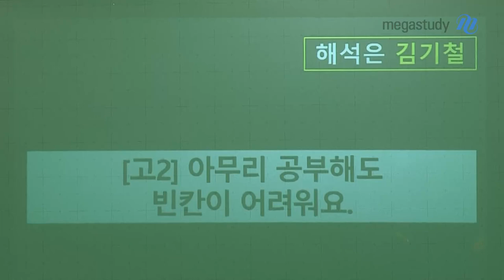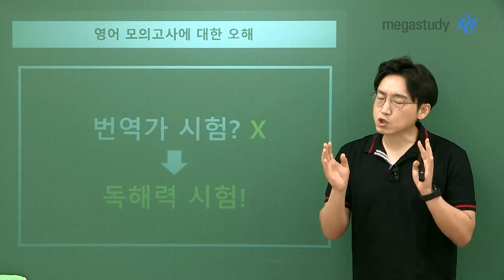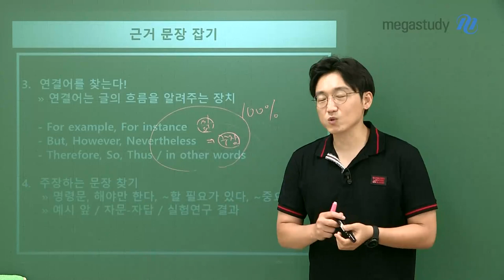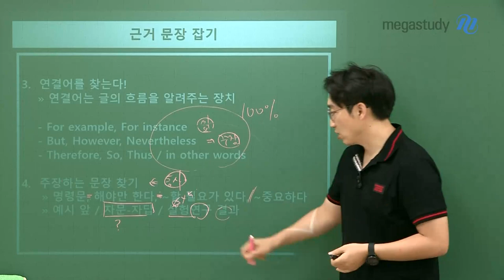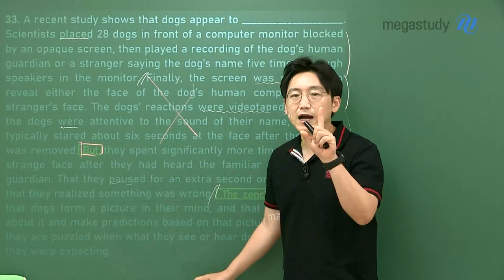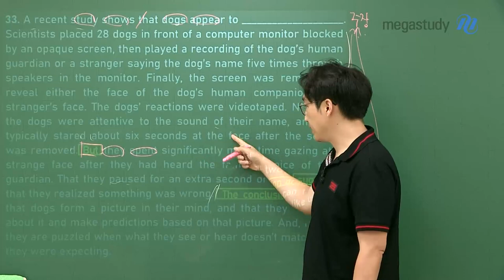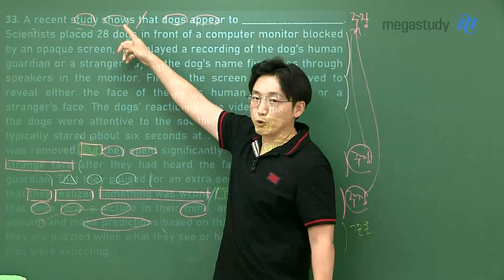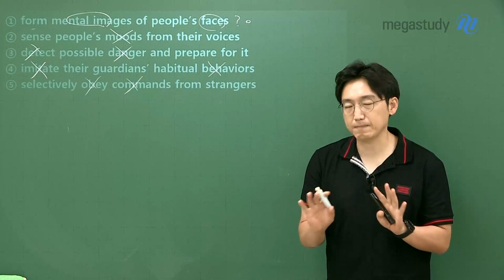[메가스터디] 영어 김기철쌤 - [고2] 아무리 공부해도 빈칸이 어려워요.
고2 여러분, 오랜만입니다!
여름방학 잘 보내고 계신가요~?
여름방학도 잠시, 이제 곧 9월 학력평가가 다가옵니다!

기철쌤 경험담과 함께,
여러분이 어려워하는 빈칸 문항을 어떻게 풀어야 하는지에 대한 실질적인 방법까지!
지금부터 기철쌤이 알려드릴게요!

# 영어 모의고사에 대한 오해
- 영어는 번역가 시험? No! 영어는 독해력 시험!
*독해력이란? 지문 내 필자가 던진 근거를 잡아, 이를 바탕으로 정답을 고르는 것!

# 근거 문장 잡기
1. 지문 안에 근거 있다!

2. 글 하나에 주제는 1개!

3. 연결어를 찾는다!
ㄴ 연결어는 글의 흐름을 알려주는 장치

4. 주장하는 문장 찾기
ㄴ 명령문, 해야만 한다, ~할 필요가 있다, ~중요하다
ㄴ 예시 앞, 자문-자답, 실험연구 결과

# 2020년 9월 고2 학력평가 33번 문항을 통한 실전 적용 훈련

9월 학력평가, 시험 잘 보시고
탄력 받으셔서 고3때 원하시는 성적 나오시길 바랍니다!